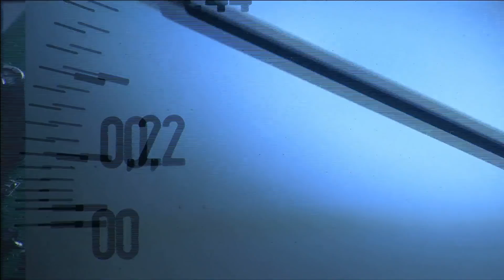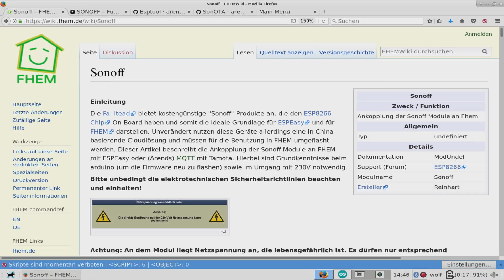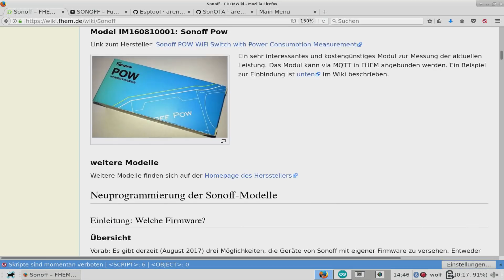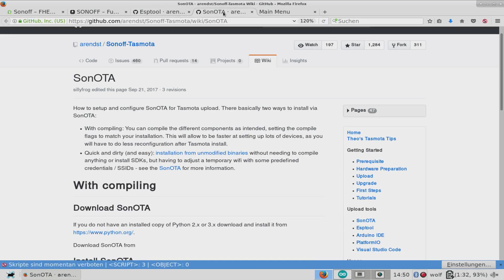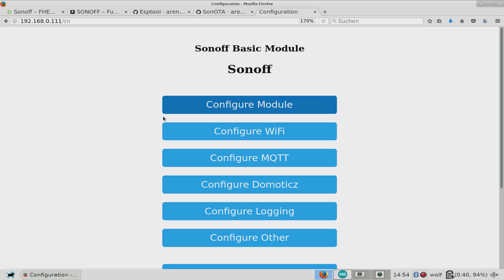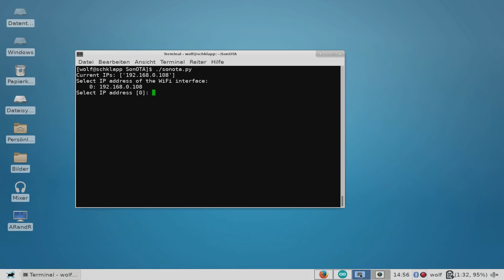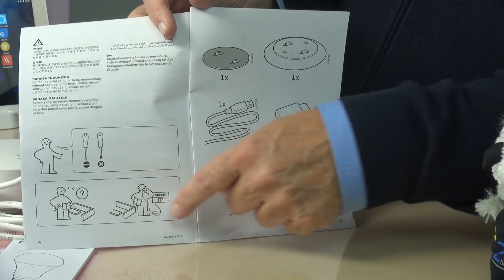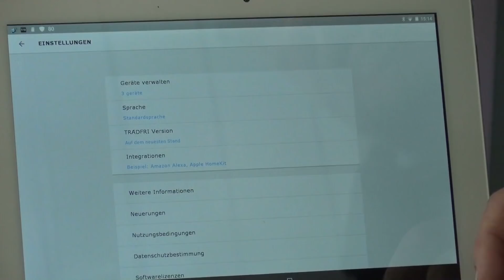CC2.tv #217: Sonoff-Schalter cloudfrei und IKEA Trådfri im Test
Raus aus der chinesischen Wolke

Die Smart-Home-Schalter von der Firma Sonoff ist preiswert und einfach in die eigene Hausautomation einzubinden. Doch standardmäßig läuft jeder Schaltvorgang über die Cloud der Firma Sonoff. Wer das nicht will, muss das Modul mit einem alternativen Betriebssystem flashen. Das kann mittels einer Schnittstelle auf der Platine erfolgen oder wesentlich einfacher, mit einem kleinen Trick, per WLAN. Nach dem Flashen kann das Modul ohne Umweg über die Sonoff-Cloud bedient werden. Doch ist nun erst mal keine Verbindung zu Google-Home und Amazon Alexa mehr möglich. Dafür müsste man eine eigene Cloud einrichten.

IKEA Trådfri

Mit Trådfri, also drahtlos, will Ikea in den schnell wachsenden Markt der Hausautomation einsteigen. Mittlerweile wurde auch, per Skill, die Kompatibilität zu Amazon Alexa hergestellt. Ein Einsteigerpaket mit einer Fernbedienung, zwei LED Lampen und einem Gateway kostet 75 €. Die Installation geht so, die Anbindung an Alexa ist etwas versteckt und nachträgliche Änderungen sind sperrig. Das System läuft stabil und einfach zu erweitern. Leider hat der Gateway kein WLAN und benötigt einen Netzwerkanschluss per Kabel. Die neuen Echo-Plus-Geräte können, durch ihre ZigBee-Technologie, ohne Gateway direkt mit Trådfri kommunizieren.